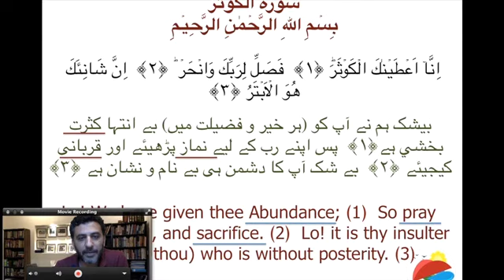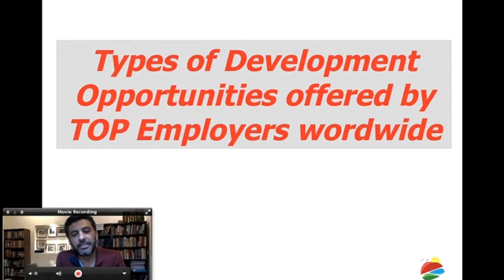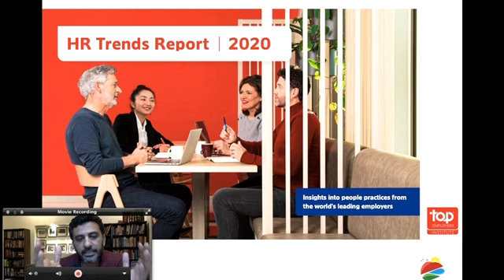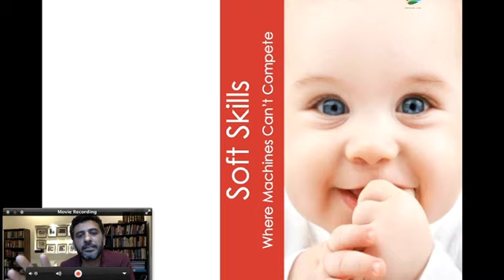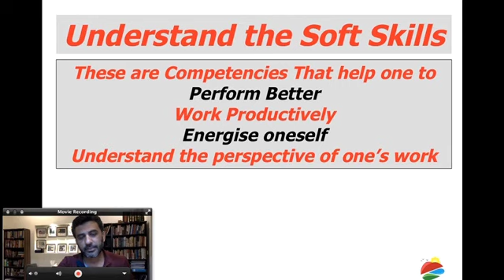Development Opportunities to Staff by Companies